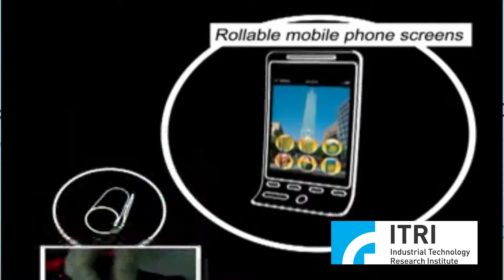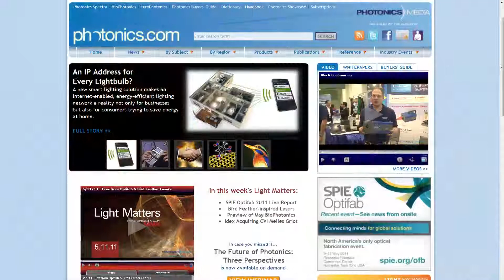Tricorder X-Prize & Internet-Ready Lightbulbs - LIGHT MATTERS 05.18.2011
In the May 19 edition of Light Matters, Internet-ready lightbulbs, an advanced laser hits the road, an iconic Star Trek technology may become a reality, and Taiwan's Industrial Technology Research Institute is honored for its flexible, transparent display technology.
Hosted by Photonics Media's Melinda Rose and Laura Marshall.